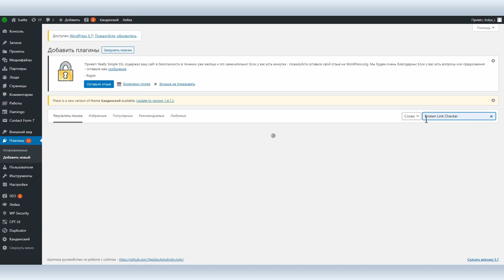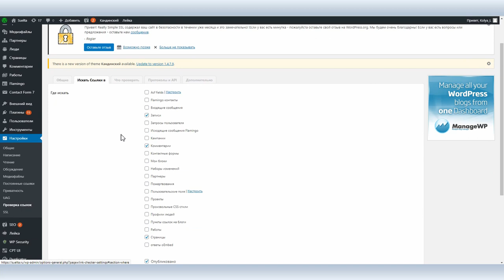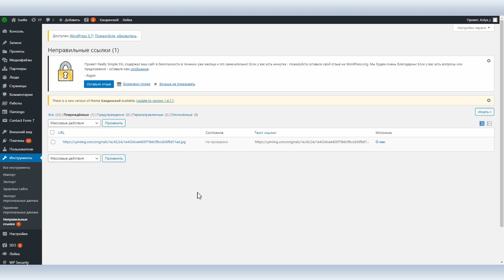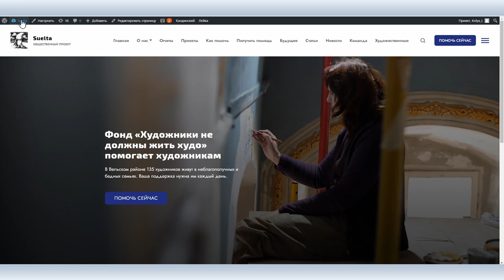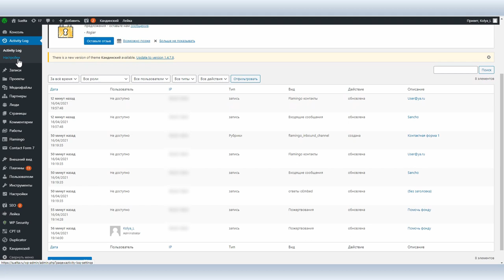Плагины WordPress #1: Broken link checker - отслеживание битых ссылок, Activity log - активностей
Популярность WordPress базируется на трех китах: простота использования, бесплатно все, что не может быть бесплатным по определению и наличие большого количества сторонних плагинов и тем. Всех достоинств WordPress мы коснулись в курсе по WordPress, коснулись там и темы плагинов, но так как огромное количество их осталось за скобками, мы решили продолжить знакомить вас с самыми популярными и полезными плагинами WordPress.

Сегодня о плагине Broken Link Checker, который проверяет на сайте все ссылки и находит неработающие, а также о Activity Log, который отслеживает активности на сайте залогиневшихся пользователей и частично не залогиневшихся. Например, Activity Log может показывать, кто и в какое время зашел на страницу с плагином для сбора пожертвований и нажал на кнопку пожертвовать.